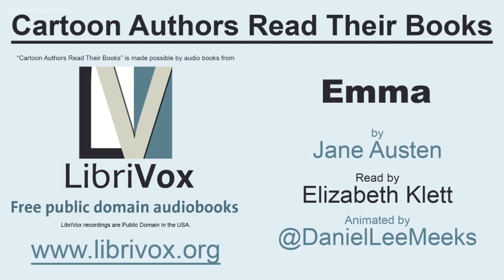Cartoon Jane Austen reads "Emma" part 1 of 2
Cartoon Jane Austen reads Emma.
Librivox recordings are in the public domain.